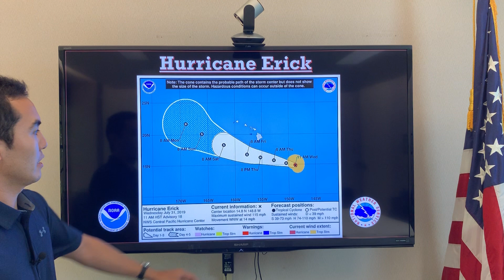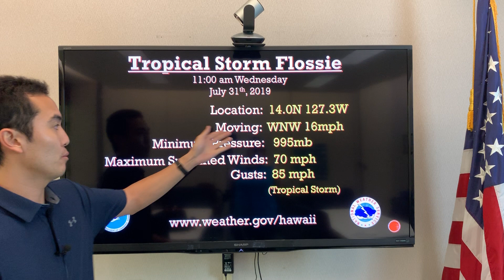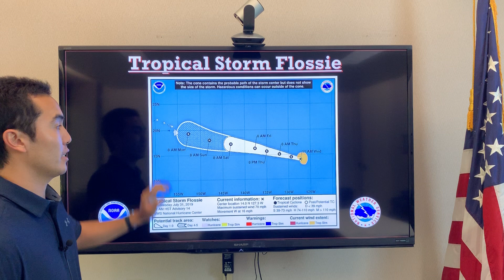Hurricane Erick and TS Flossie July 31 11 AM HST Update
Hurricane Erick and Tropical Storm Flossie July 31 11 AM HST Update

STAY AWARE AND PREPARED!